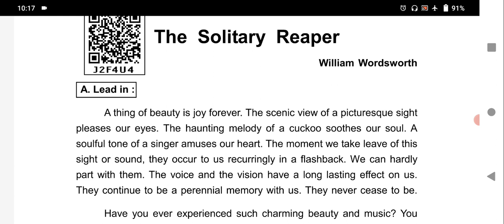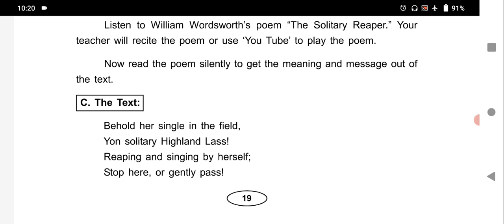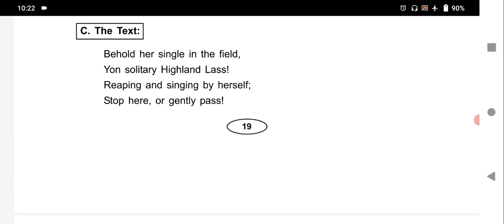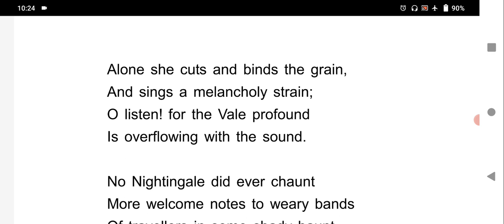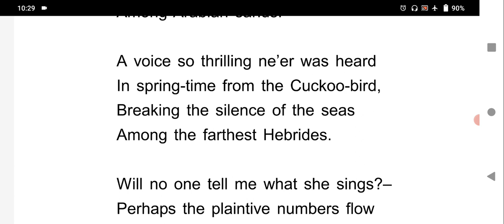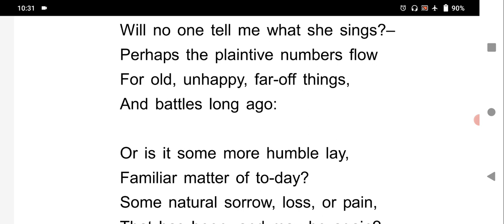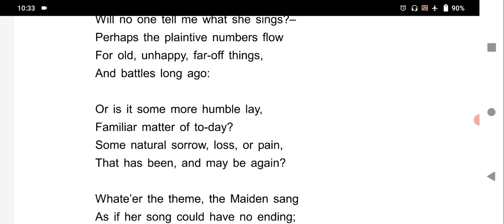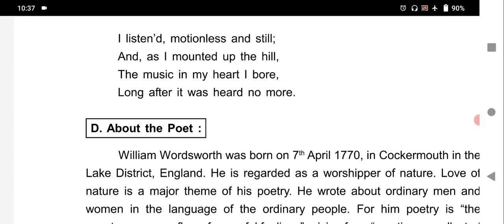THE SOLITARY REAPER,By William Wordsworth. Class 10th Scert,Class 9th CBSC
The solitary Reaper is one of the best lyrics by the most romantic poet William Wordsworth.The central idea of the poem is that Beautiful experience has a long lasting effect on us.A voice of Scottish girl attracted the poet's heart .He compared the voice of the girl with nightangle and cockoo bird.The most interesting things is that the writer don't know the theme of the song,he only knew it was mournful.the girls melodious voice had a long life effect on writers heart,which is described in this poem.